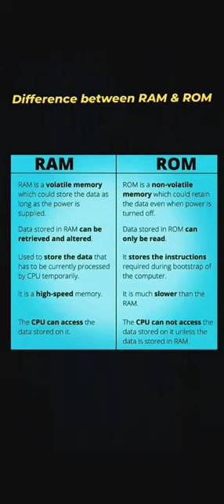Difference between RAM and ROM.